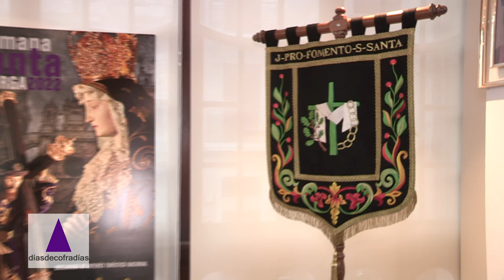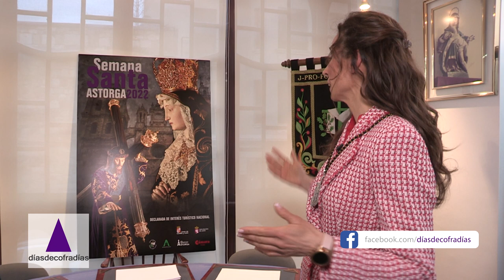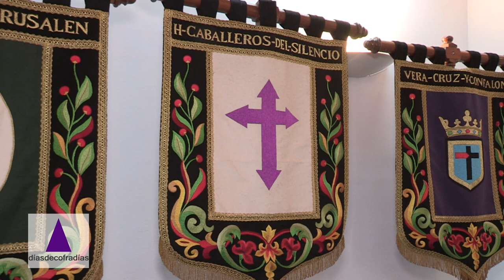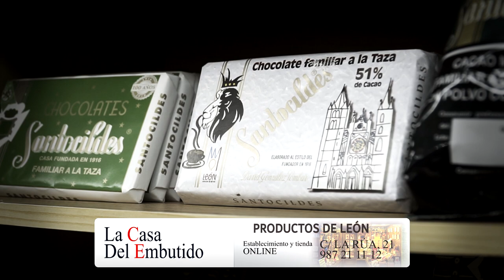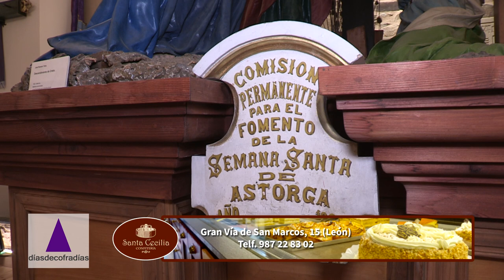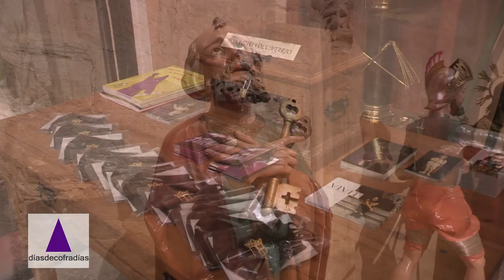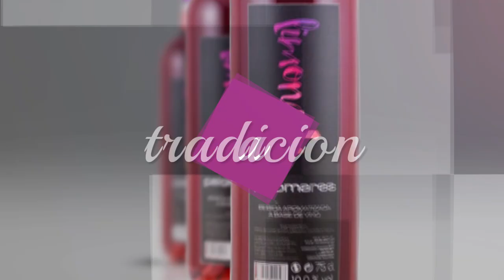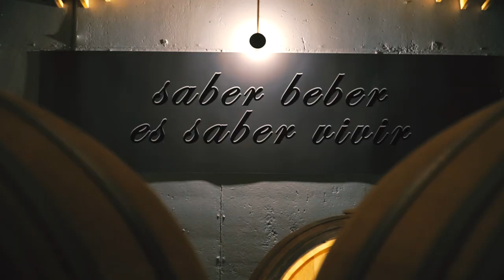DÍAS DE COFRADÍAS 2022 - Capitulo 3. Astorga (I)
Astorga tiene una Semana Santa declarada de Interés Turístico Nacional con muchos motivos y razones. De ello nos habla Raquel Rodríguez, Presidenta de la Junta Profomento. También tenemos ocasión de conocer a la Abadesa de las Damas de la Piedad, Ylenia Gutiérrez y conocer algo más de es Cofradía, que aunque es la más moderna cuenta ya con más de 30 años de antigüedad. José Antonio Juárez, Juez de la Cofradía Veracruz y Confalón nos habla de su Cofradía, tradición y patrimonio en la propia Capilla de la Cofradía. Finalizamos el espacio, acudiendo a un ensayo de la Banda de Cornetas y Tambores y hablamos con su director Pablo Fernández.